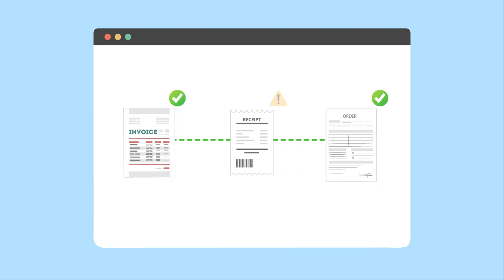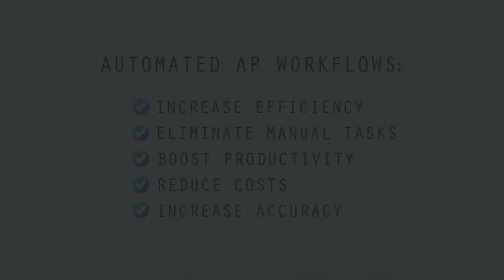How Automation Improves Accounts Payable (AP) Workflow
Manually managing and processing tons of supplier invoices is not only time consuming, it’s labor intensive and prone to errors. Accounts payable (AP) automation removes the manual work from invoice processing, matching, approval, payment and reconciliation, simplifying the overall AP workflow. Not only does this increase operating efficiency and improves cash flow management, it also frees up accounting teams to spend more time on higher-value work.